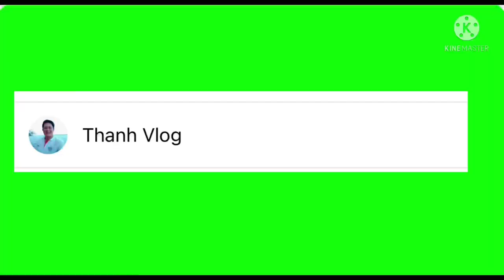Chiều Hai Cha Con Ra Vườn Bắt ỐC Sên, Ma Vào Luộc Bia Quá Ngon | Hương Vị Miền Tây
Chiều Hai Cha Con Ra Vườn Bắt ỐC Sên, Ma Vào Hấp Bia Quá Ngon | Hương Vị Miền Tây
 Chào mừng cả nhà đến với kênh ThanhVlog nha.